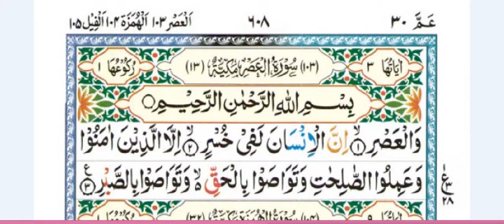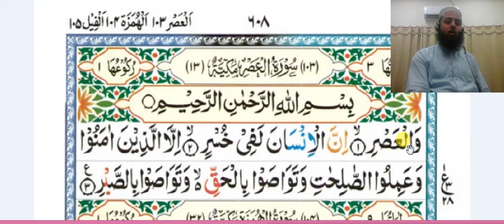Surah tul Asr by Qari Arslan Butt